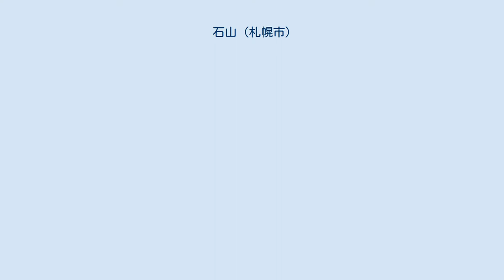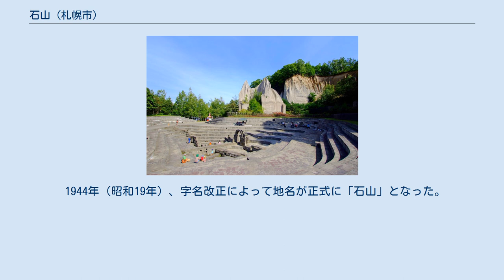石山 (札幌市)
日本 」 北海道 」 札幌市 」 南区 」 石山 (札幌市) 石山（いしやま）は北海道札幌市南区の地名。
豊平川が東から北へと屈曲するあたりの右岸沿いに広がる。
地域の名を冠した石山通（国道230号）が中央部を東西に走る。
 また石山地区の東側、真駒内川左岸沿いの一帯は石山東と呼ばれている。
川と並行して真駒内通（国道453号）が南北に走っている。
 古くはアイヌ語で「ウコッ・シリネイ（互いに山がくっついたところ）」と呼ばれていた。
その後、地域を流れる穴の沢から名前を取って「穴の川尻」や「穴の川沿」などの地区が作られた。
 1872年（明治5年）、お雇い外国人アンチセルによって札幌軟石が発見され、開拓使の意向で採掘が始まった。
1876年（明治9年）には山鼻からの道路が開かれたことで採掘がさらに進行する。
また同年には山鼻屯田兵村の追給地となり、通い作が行われるようになった。
1891年（明治14年）の『開拓使事業報告書』には一帯を指して「石山」と呼称した記録が見られる。
 1884年（明治17年）には軟石採掘とは別口での開墾が始まり、1890年（明治23年）には水田も開かれた。
 1910年（明治43年）、札幌石材馬車鉄道が開通し、後にその経路は石山通と呼ばれるようになる。
 1944年（昭和19年）、字名改正によって地名が正式に「石山」となった。